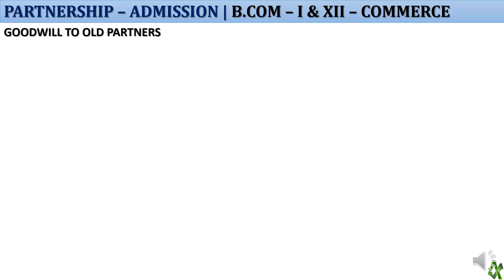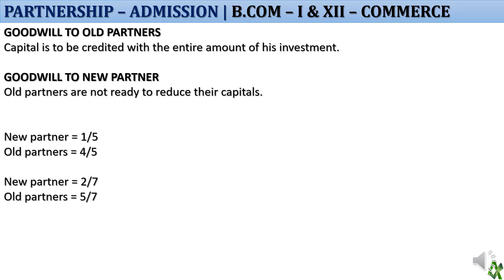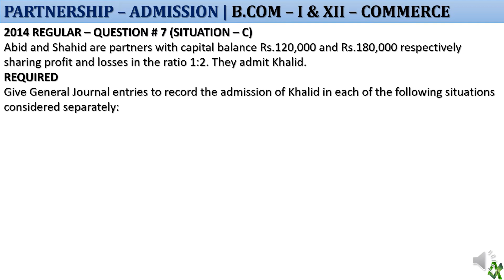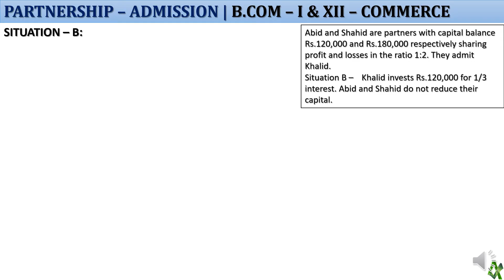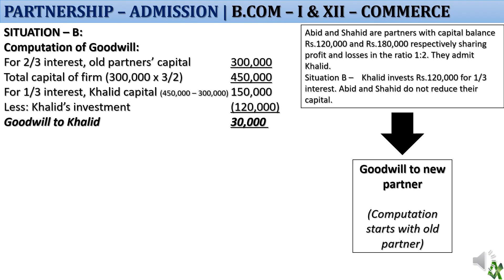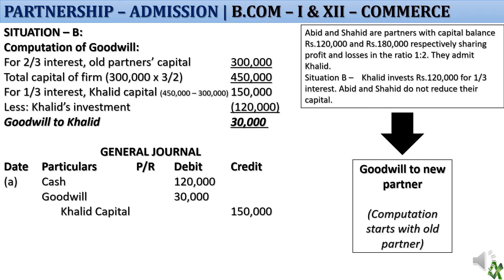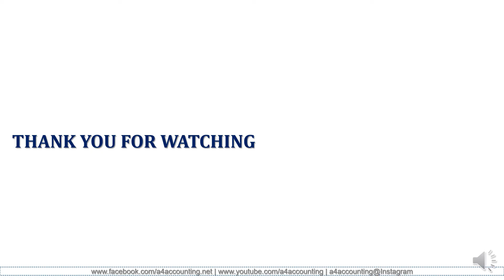Partnership - Admission: Goodwill Method | a4accounting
How to deal with goodwill to old partners and goodwill to new partners at the time of admission of new partner?
Class: XII - Commerce & B.Com Part - I
Subject: Accounting
Topic: Partnership - Admission